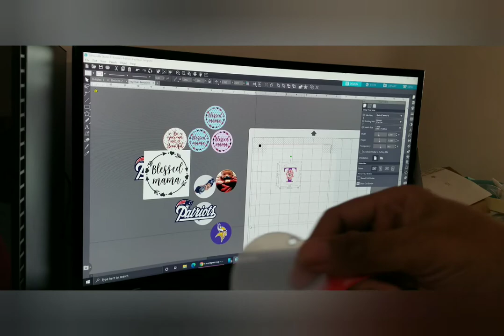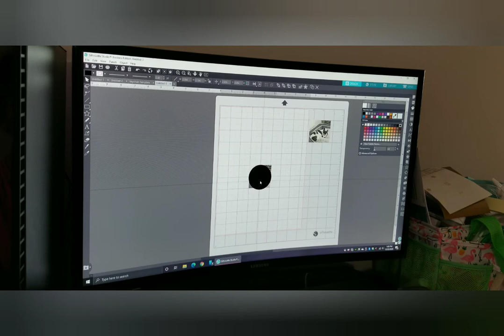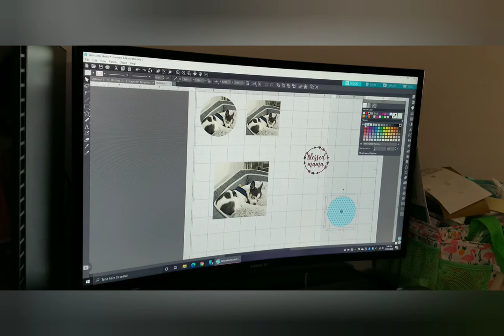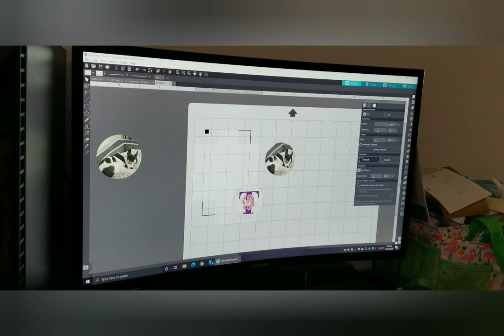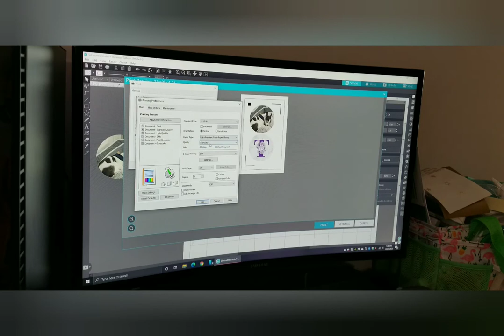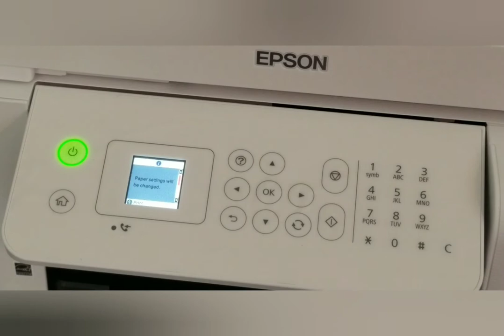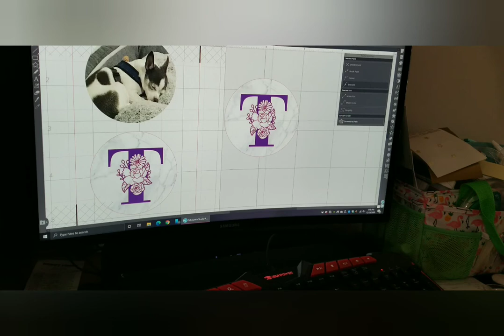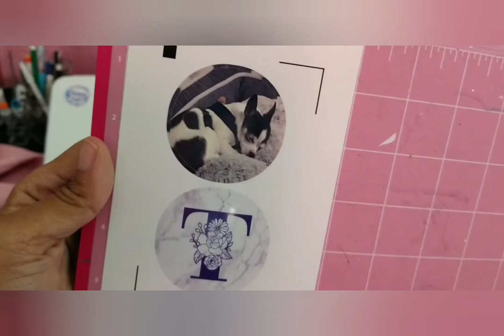Glitter keychain hack NO EPOXY needed!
In this video I'm going to show you my No epoxy or Resin hack for those acrylic keychains.

..Glitter HTV (iron on) If want glitter on the front it needs to have glitter on both sides of the vinyl

...Printable waterproof vinyl
...Blank keychains
...An iron
...a ruler
...exacto knift/craft knife
...vinyl cutter

MERRY CHRISTMAS